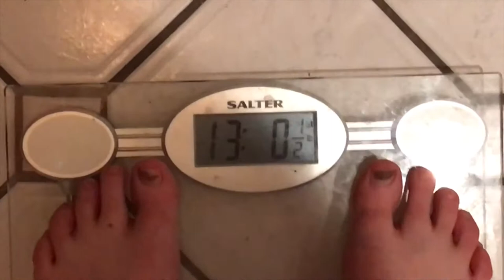THE BIG WEIGH IN, ANTO COMES TO STAY AND DINNER FOR 500 PEOPLE - Diet Starts On Monday - Week 24